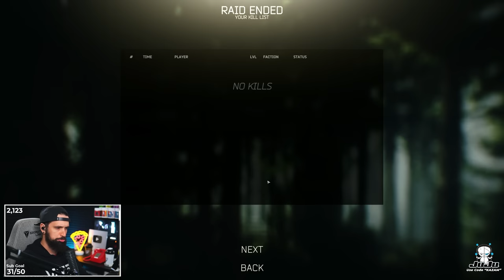Unspeakable Things For Shooter Born In Heaven...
Sometimes the quests in Escape From Tarkov pull out the worst in us. Check out the new highlight video with some clips form my Twitch streams featuring some funny moments, cool plays, and lots of quests. Check it out!

Stream Deck